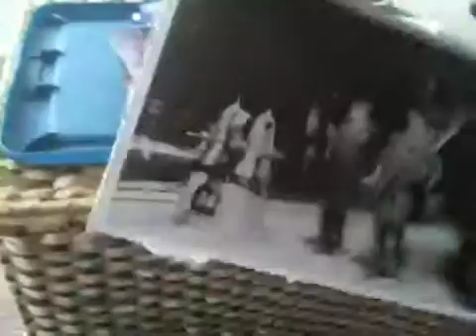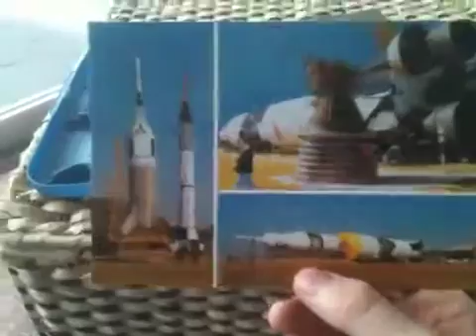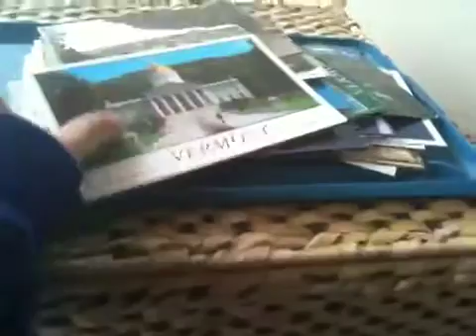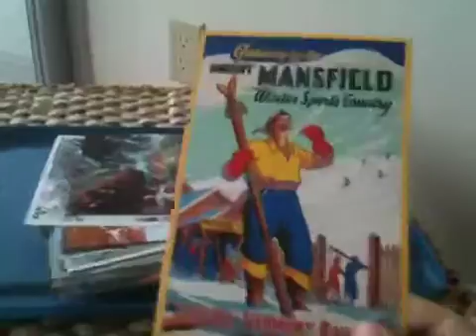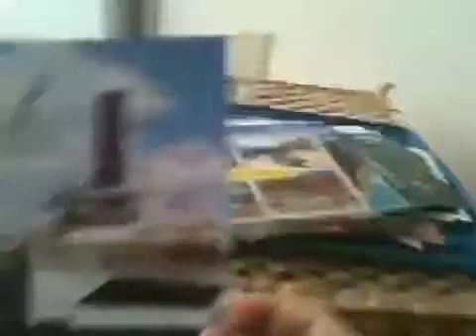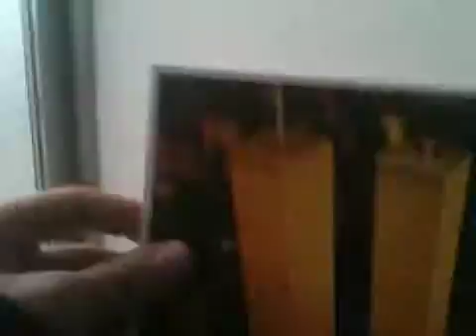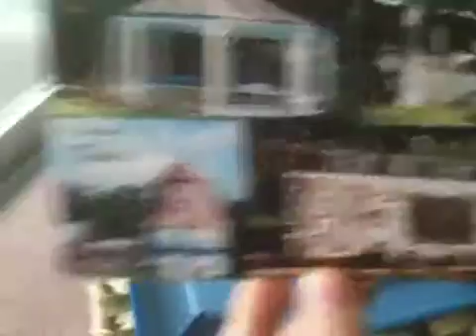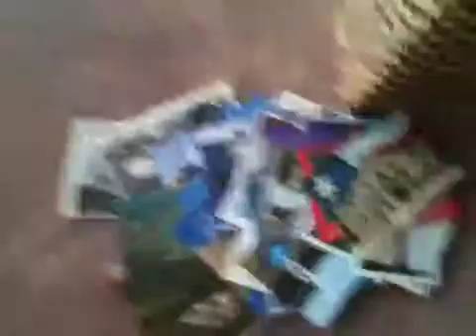My postcards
From family vacations